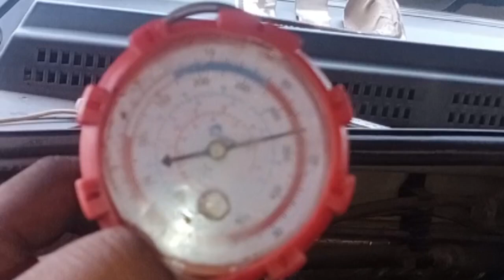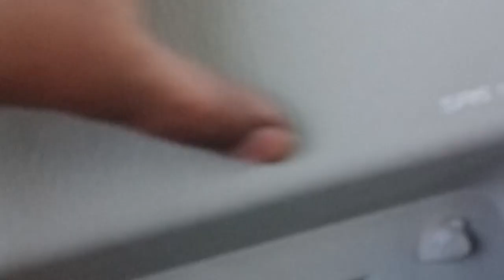scorpio s5 bs6 ac cooling replace / dash bord remove prosses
scorpio s5 ac cooling coil replace
scorpio s5 ac cooling coil kyse chenge kare
scorpio s5 dash bord remove
scorpio s 5 dash bord kyse खोले
scorpio s5 bs6 cooling coil replace prosses